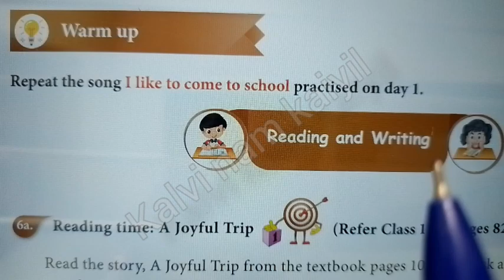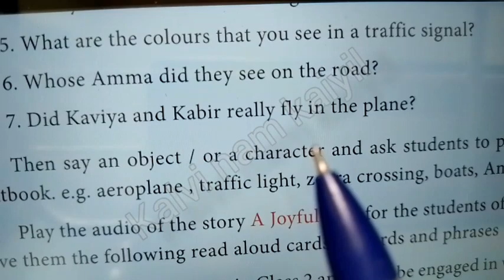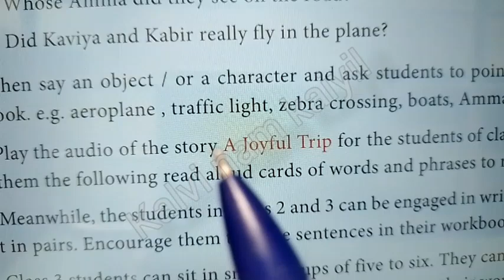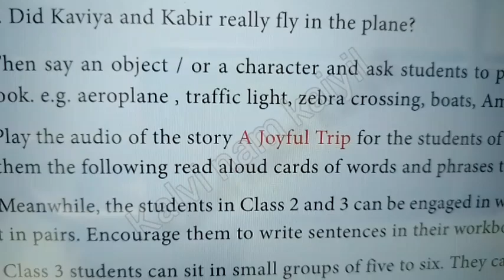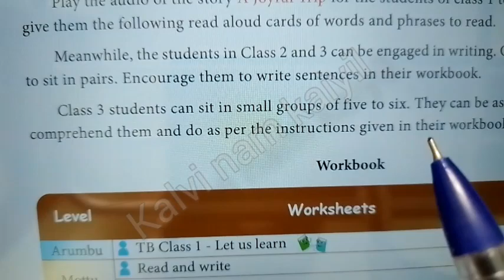on a trip|day6|module1|1-3rd english thb|term2|2024-25|ennum...@Kalvi-Namkaiyil-KNK-Ramayee-tr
on a trip|day6|module1|1-3rd english thb|term2|2024-25|ennum..

Follow this link to join my WhatsApp group:
4th and 5th std 👇